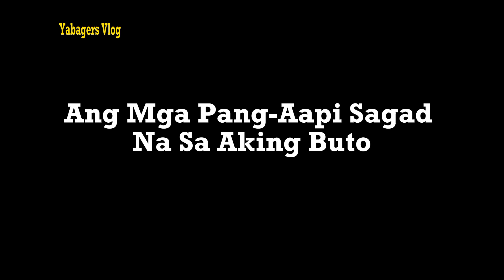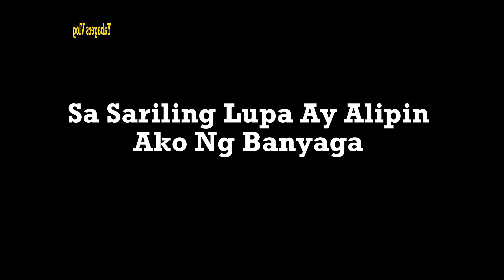SA KUKO NG AGILA| FREEDY AGUILAR